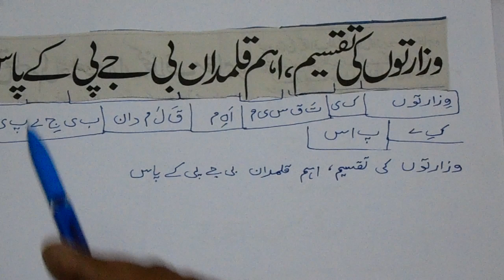Urdu is Easy : lesson.23 / उर्दू आसान है : पाठ.23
Urdu is Easy series of videos are produced by Nihal Uddin Usmani of Orient Language Lab, R-145, South City, Lucknow-226025, India. Your comments will help us improve the lessons.